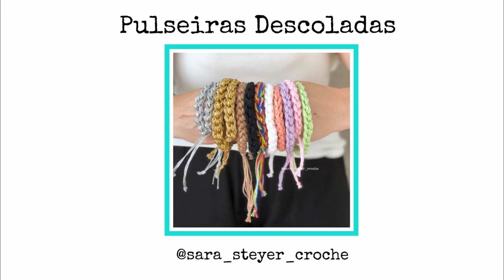PULSEIRAS DESCOLADAS - CROCHÊ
Essas pulseiras descoladas são SUPER fáceis de fazer!!!
Vocês podem usar restinhos de fios, misturar materiais de cores e texturas diferentes, e o que mais a imaginação deixar.
Faça a sua e me marque no Instagram:
Deixe aqui seus comentarios e sugestões para os próximos vídeos!